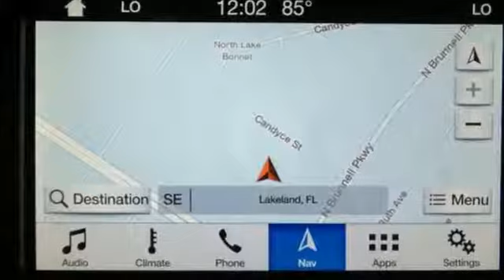New 2019 Ford F-150 Lakeland FL Tampa, FL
Year: 2019
Make: Ford
Model: F-150
Trim: LARIAT
Engine: 6 Cyl. 3.5 L
Transmission: Automatic
Color: Stone Gray
Interior: Black
Stock #: 19T0248
VIN: 1FTEW1E42KKC65371
EVERY NEW VEHICLE RECEIVES A NATIONWIDE LIFETIME WARRANTY AT NO ADDITIONAL COST. UNLIMITED TIME/UNLIMITED MILES. 1 YEAR FREE FACTORY MAINTENANCE. Additional Rebates and Incentives may apply. Discounts may require OEM Financing.

Nationwide Lifetime Warranty - Unlimited time, unlimited miles...No additional cost to you. Plus every new vehicle gets 1 Year Free Maintanence.
Unbeatable prices, best selection, and award winning service!
Exceeding customer expectations every day!
Address:
1430 West Memorial Blvd